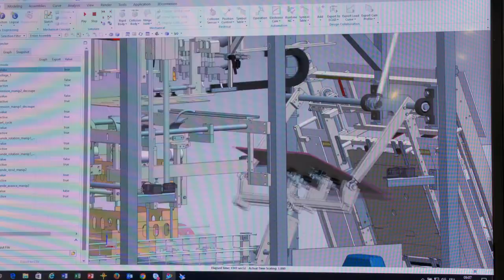Focus Siemens - PLM Software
Ce Focus présente Siemens PLM Software, qui est le fournisseur mondial de logiciels pour la gestion du cycle de vie des produits et la gestion des opérations de production.
Cette vidéo nous montre un logiciel de simulation : Mechatronics Concept Designer